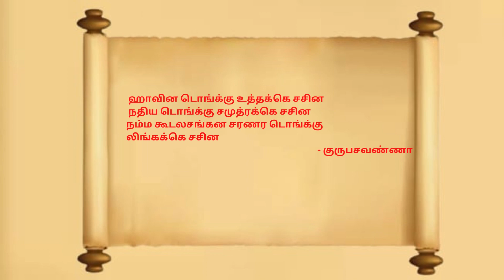Vachana 50 - Guru Basavanna's Vachanamirtham by - Sai Nithya